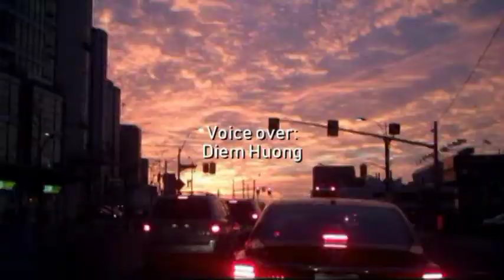VBSC - Lễ Thượng Kỳ và Tưởng Niệm Ngày 30/4 tại Toronto (2019)